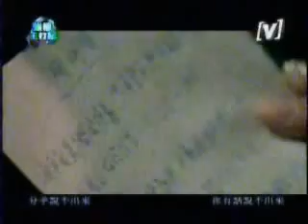周杰倫JAY-珊瑚海[shan hu hai]full version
full version mv shan hu hai